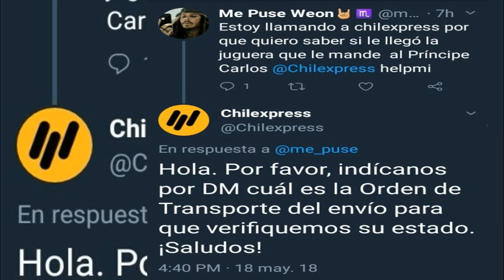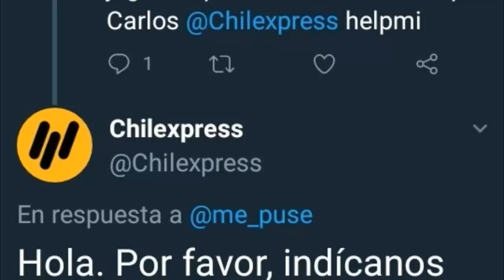MEMES Boda Real Royal Wedding Principe Harry y Megan Markle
¡Harry y Meghan ya son marido y mujer!,MEMES ,BodaReal, RoyalWedding ,PrincipeHarry y MeganMarkle,Desfilan famosos en la Boda Real,Invitados famosos en el Castillo de Windsor para boda real,what time is royal wedding,what time is the royal wedding,date royal wedding 2018,royal wedding may,Casamento Real Meghan Markle
Todo lo que querías saber sobre el vestido de Meghan Markle
Así llegaron las celebs a la boda real Casamento Real Príncipe Harry e Meghan Markle, Desfile de Celebridades no Casamento Real, Convidados Famosos no Castelo de Windsor para o Casamento Real,Королевский свадебный принц-принц Гарри и Меган Маркл, парад знаменитостей на королевской свадьбе, знаменитые гости в Виндзорском замке для королевской свадьбы,Kungligt bröllop Kungligt bröllop Prince Harry och Meghan Markle, Celebrity Parade vid Royal Wedding, Berömda gäster på Windsor Castle för Royal Wedding,皇家婚禮皇室婚禮王子哈里和梅恩馬克爾，皇家婚禮的名人大遊行，皇家婚禮的溫莎城堡名人,Le mariage royal Le prince Harry et Meghan Markle, défilé de célébrités au mariage royal, invités célèbres au château de Windsor pour le mariage royal,Matrimonio reale Matrimonio reale Il principe Harry e Meghan Markle, Celebrity Parade al Royal Wedding, ospiti famosi al Castello di Windsor per il matrimonio reale,Königliche Hochzeit Königliche Hochzeit Prinz Harry und Meghan Markle, Celebrity Parade bei der Königlichen Hochzeit, Berühmte Gäste in Windsor Castle für Königliche Hochzeit